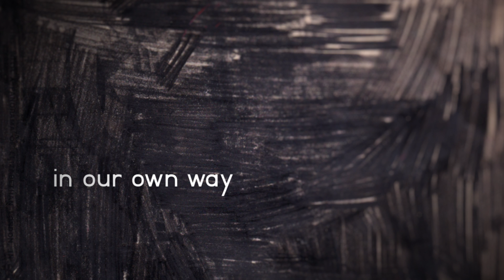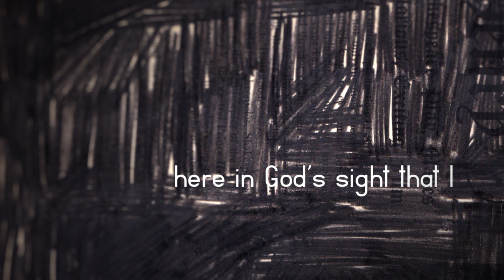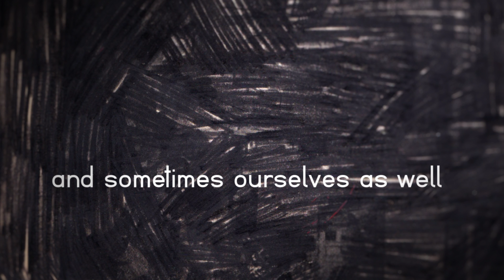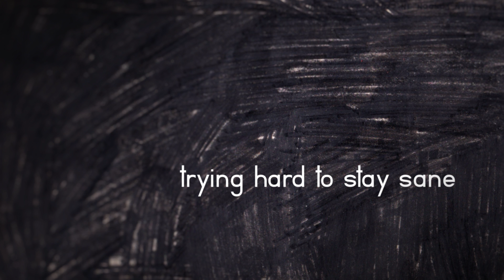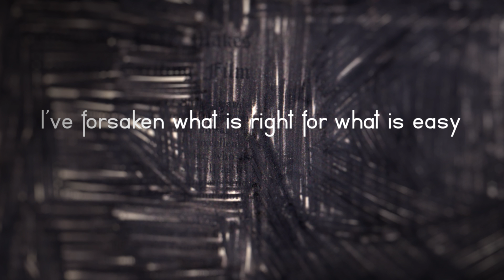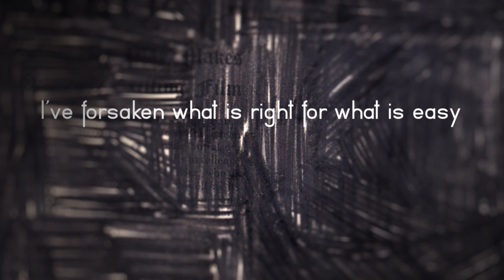a balladeer ft. Sarah Bettens (of K's Choice) - Mob Wife (lyric video)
Original version of ’Mob Wife’ is taken from the a balladeer album A Wolf At The Door (2016). or stream it on Spotify Limited vinyl single available now!

written and produced by Marinus de Goederen
recorded by Martin Beusker at Mailmen Studio
mixed by Maurizio Borgna, assisted by Rick Vincent Will

drums: Bart Vergoossen
bass: Peter Slager
electric guitar: Rogier Wagenaar
piano: Simon Gitsels
vocals: Sarah Bettens
acoustic guitar and vocals: Marinus de Goederen

Mob Wife

not long before this doom and gloom
we christened each and every room
in our own way we’re making nice
you shut your mouth and I close my eyes

it’s a big lie and it’s here in God’s sight
that I allow this reign
I’m a mob wife trying hard to stay sane
in a house of pain

the Good Book is put back on the shelf
I’ve given every trick in it a try myself
though a snowball stands a better chance in hell
we fool our friends and sometimes ourselves as well

I’ve forsaken what is right for what is easy